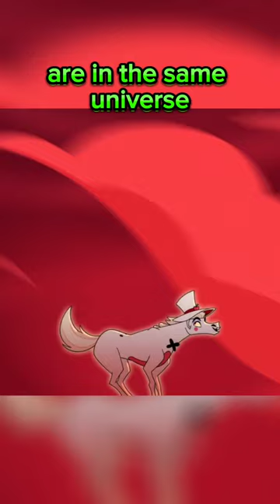Lucifer and Beelzebub Controversy in Hazbin Hotel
Did You Know this in Hazbin Hotel and Helluva Boss?
during helluva boss season 1 episode 8, Beelzebub says that she saw satan without a shirt on, and everyone thought that she was talking about lucifer in hazbin hotel, which isn't true, Lucifer and Satan are two different characters.